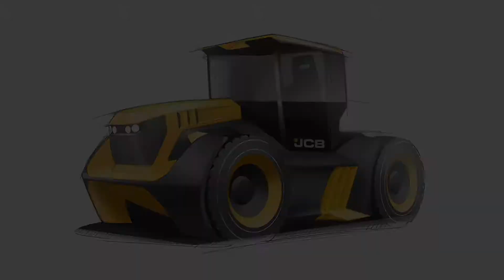Бешеная скорость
247 km/h @belarustractors_official  примите вызов,было бы круто😎👍попасть в книгу рекордов!!
JCB Fastrac официально зарегистрирован как самый быстрый трактор в мире. Fastrac Two разогнался до максимальной скорости 247,47 км/ч, а средняя скорость составила 217,569 км/ч.

Годом ранее модель Fastrac One установила рекорд скорости в Великобритании. Fastrac Two создавался с целью достижения уже мирового рекорда.

Fastrac Two, разработанный и созданный группой молодых инженеров из графства Стаффордшир, завоевал громкий титул на аэродроме Элвингтон в Йорке. За рулем трактора находился мотогонщик и специалист по ремонту грузовых автомобилей Гай Мартин (Guy Martin).

Достижение было официально подтверждено представителями Книги рекордов Гиннесса.